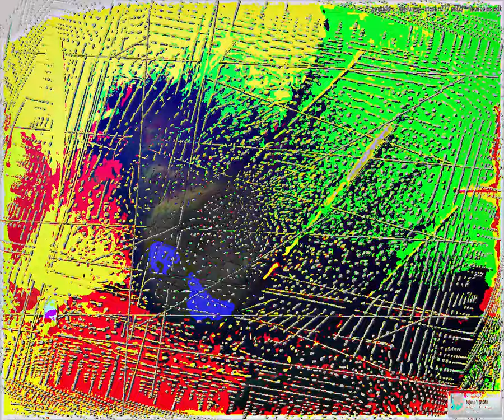[EPILEPSY WARNING] Movie 23 09 17 18h14m32s